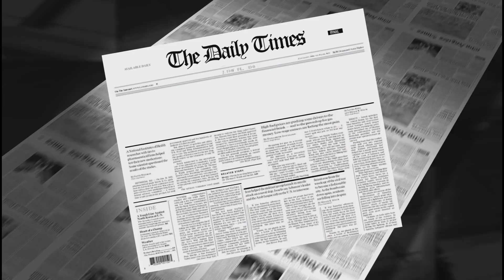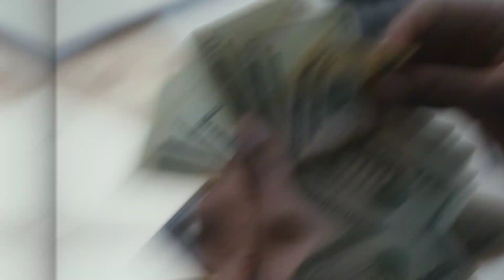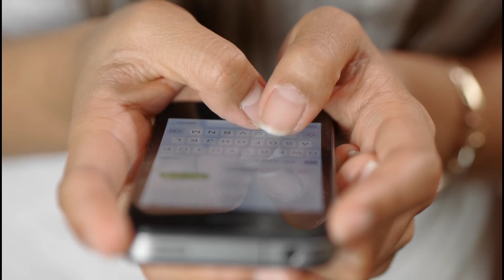चारों तरफ से घिरने के बाद दुम दबाकर भागा चीन, New Parliament की करने लगा तारीफ !